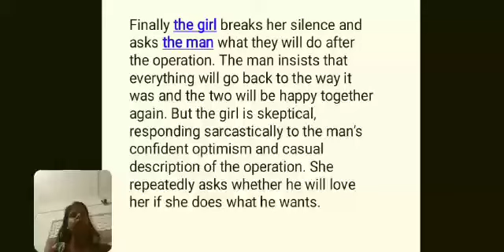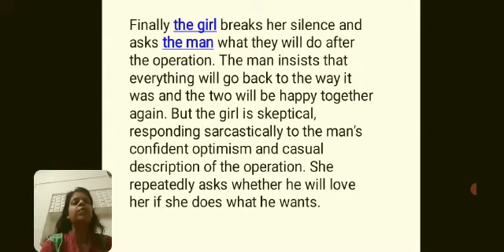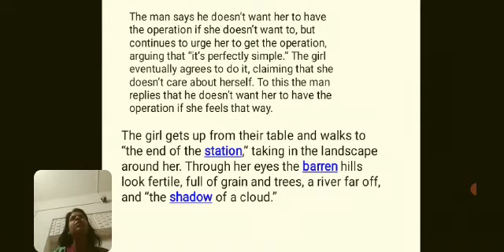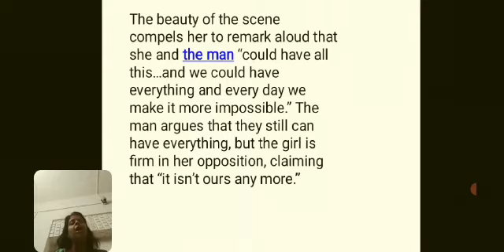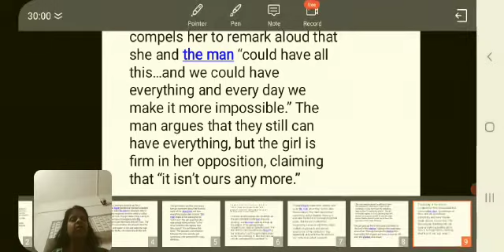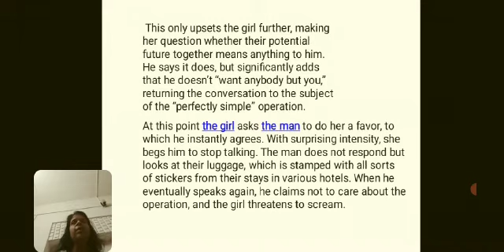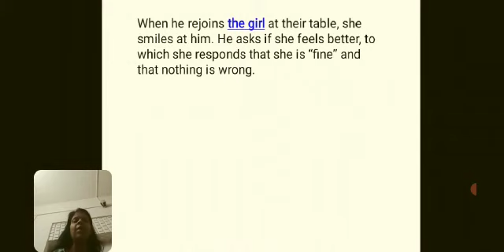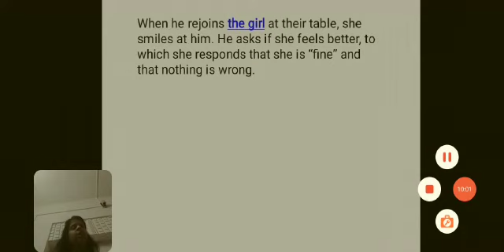English 3 by Ekta Mittal